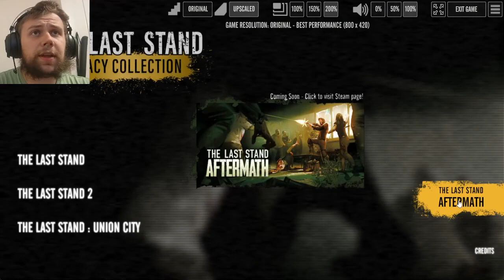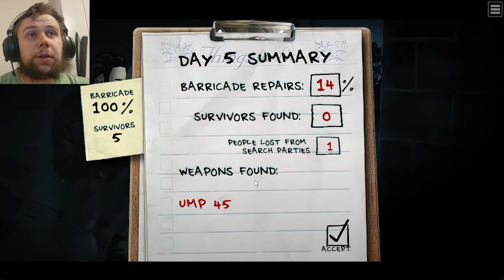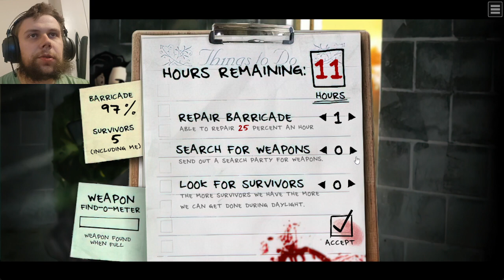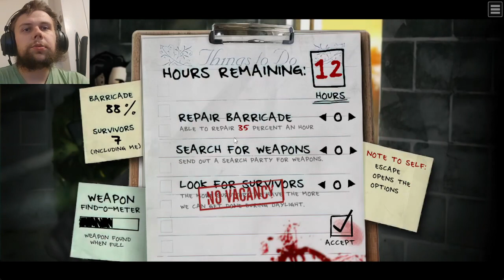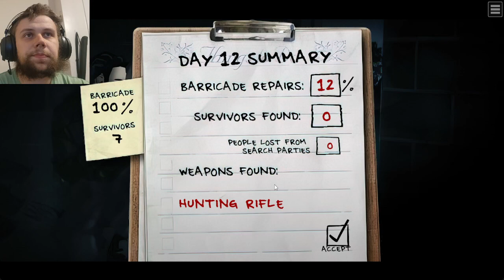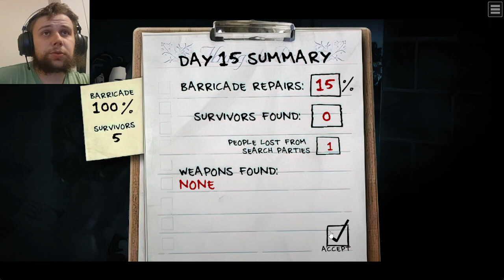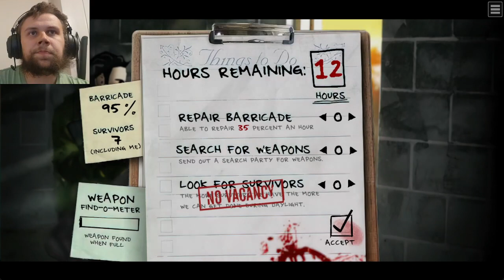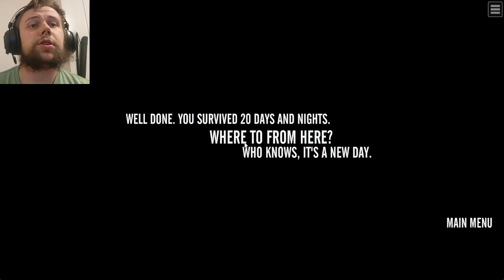The Last Stand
Lets revisit a game from our childhood